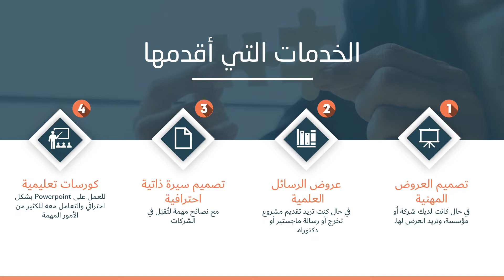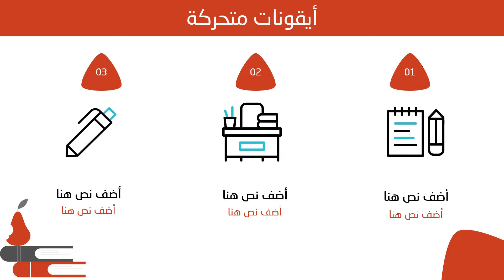My PowerPoint Portfolio | Yaman Mokresh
أنا يمان مقرش، طالب طب بشري من سورية، لدي اهتمامات كثيرة في الكتابة والتصميم لأغراض تعليمية ومهنية، وعلى هذا فقد تعلمت كل برنامج ووسيلة تساعدني على إيصال المحتوى التعليمي، بأسرع وقت وأقل كلفة وأفضل جودة..
هذه تجميعة لبعض الأعمال التي قمت بتصميمها على برنامج Powerpoint .. أرجو أن تنال إعجابكم